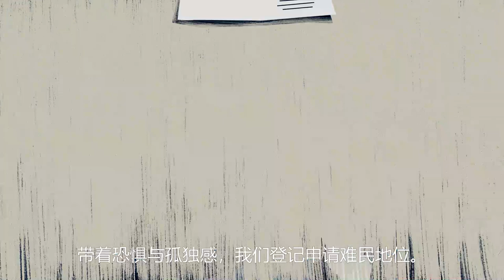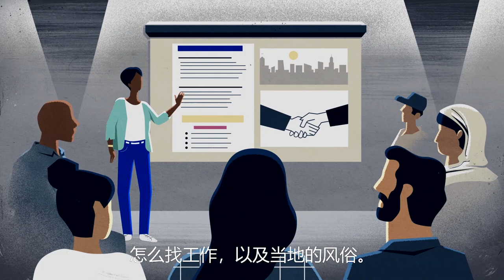一个难民家庭从被选择到被接收的重新安置的整个过程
这段动画短片讲述的是一个难民家庭从被选择到被接收的重新安置的整个过程。它描述了难民的艰难境地，以及在重新安置过程中，包括从难民健康到难民融合这些重要环节中，国际移民组织的作用和贡献，以确保难民安全和有尊严地迁徙。